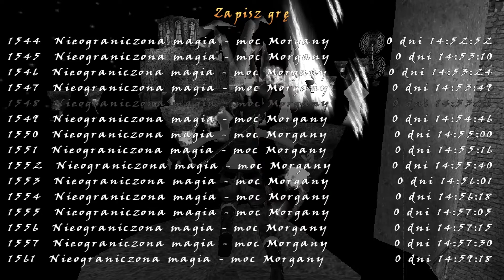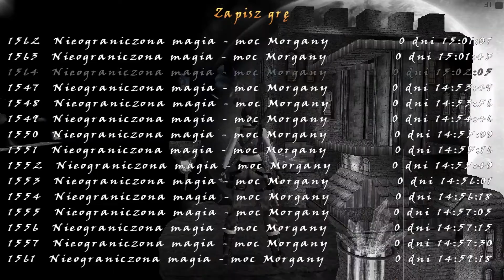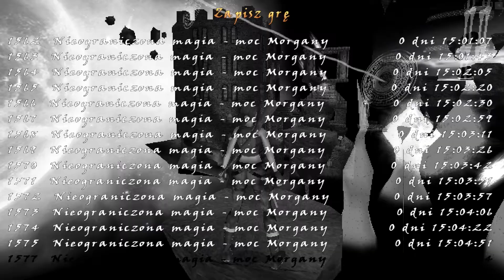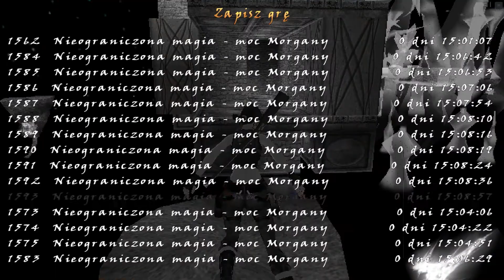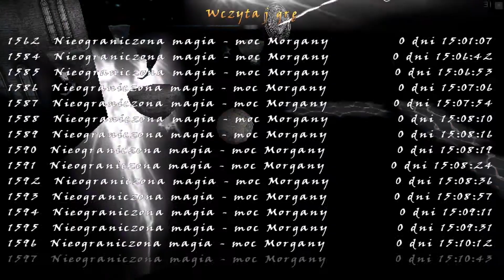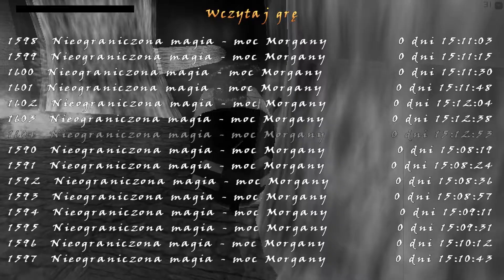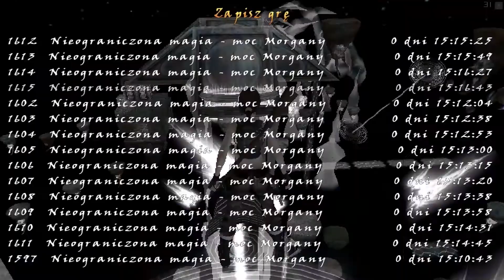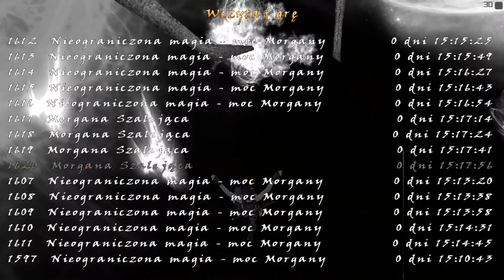Zagrajmy w King Arthur Project (TRLE) #25 - "Walka z Morganą!"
Wraz z
 staramy się przejść custom level do Tomb Raidera o nazwie "King Arthur Project", który możecie ściągnąć stąd:
Zapraszam do oglądania! :)